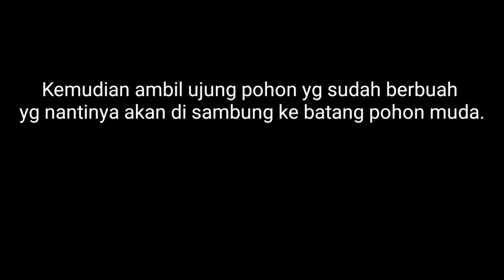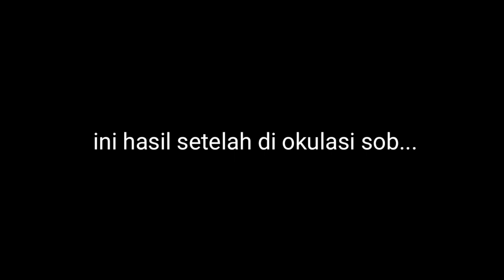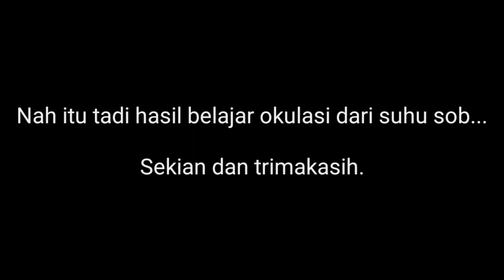Okulasi Pohon Alpukat Jumbo di belakang rumah || Edisi Corona ~ Muh Am Around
Bercocok tanam dirumah pak darus bersama Om ryan .
30 Mei 2020